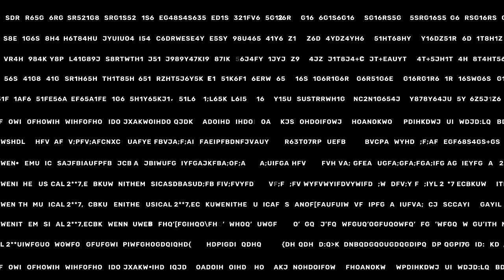Kuweni the Musical | A Cinematic Musical Experience by Charitha Attalage | Pani Bindak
Kuweni the Musical | The Final Act

"Kuweni the Musical," composed by Charitha Attalage, features a modern Sri Lankan orchestra created as a platform for showcasing the talents of diverse artists in Sri Lanka. Collaborating with the internationally renowned Visual Arts and Experiences Group (VAEG), the production employs powerful visuals and sophisticated lighting techniques to craft an immersive cinematic storytelling experience.

Kuweni symbolizes Sri Lanka's intangible cultural heritage. Charitha's decision to center the production on Kuweni stems from her embodiment of Sri Lanka's culture and history, representing a misunderstood narrative about the island's first female ruler, whose influence endured for centuries despite her tragic fate of betrayal and murder. The production itself is a statement of challenging established norms, reshaping perceptions of Sri Lankan music, and reintroducing contemporary interpretations of traditional Sri Lankan culture.

The journey of "Kuweni the Musical" will conclude with the upcoming October show. We look forward to the possibility of encountering Kuweni 3.0 at some point in the future, somewhere, sometime, someday...